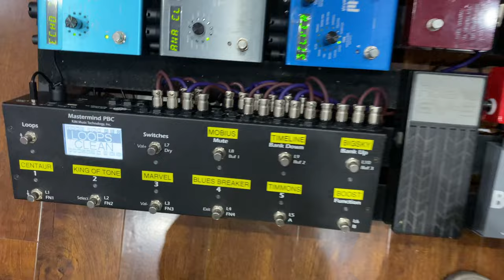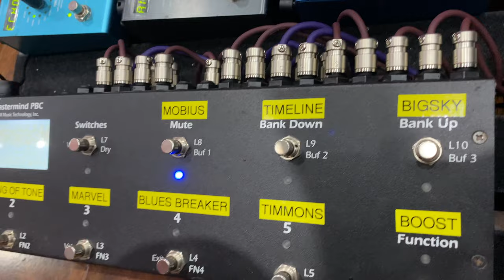GH SYSTEMS Pedalboard 2022F (armado y audio)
Acá te dejamos un video de una nueva pedalera que terminamos para Pablo Guyot.

Se trata de un sistema MIDI con la PBC10 de RJM Music Technology, Inc. como cerebro. Fue armada para ir al frente de 1 o 2 amplificadores en canal limpio. Para la alimentación completa, utilizamos una Zuma de @Strymon. Todo el cableado de audio se realizó con Evidence Audio y Lava Cable. En cuestión de conectores, usamos el sistema SIS de Evidence y los Square Plugs. Además, a la Pedaltrain le agregamos una patchera en el panel trasero para unificar todas las conexiones.

¿Te interesa tener una pedalera / rack profesional con la mayor calidad de audio y el menor nivel de ruido posible? No dejes de enviarnos mensaje privado para solicitar un presupuesto 100% a medida. Muchas gracias.